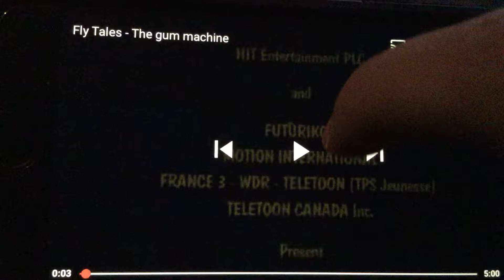Fly Tales Theme Song